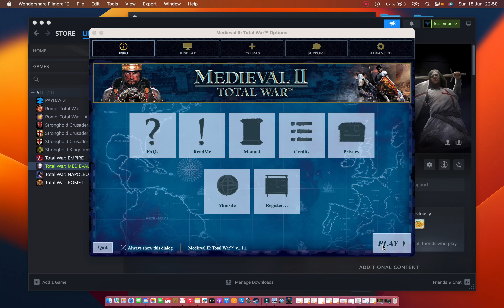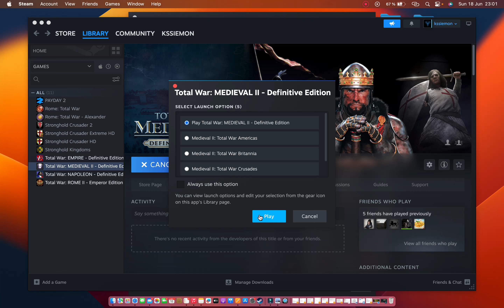Medieval total war 2 : Turk campaign part 3 + crash sry